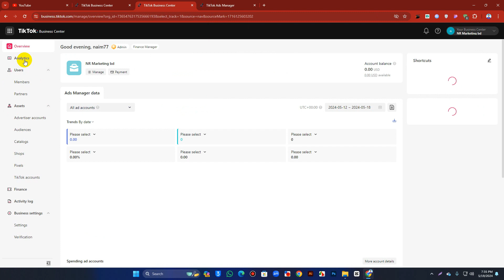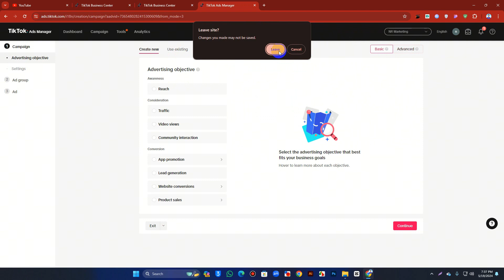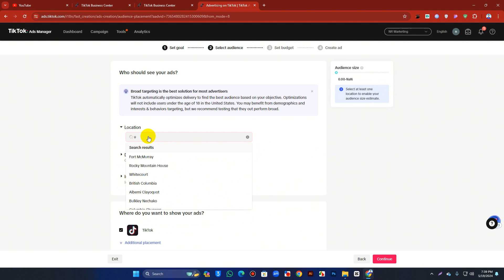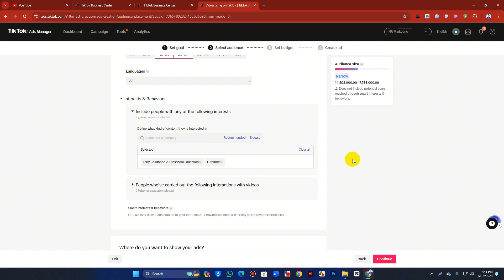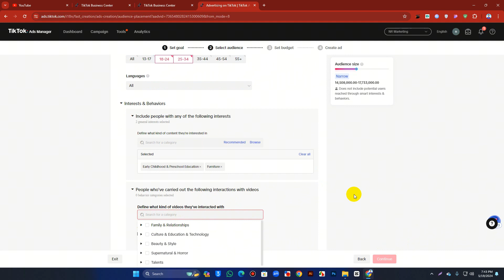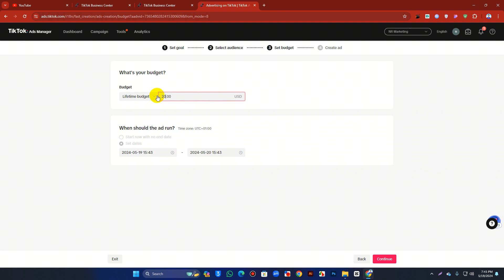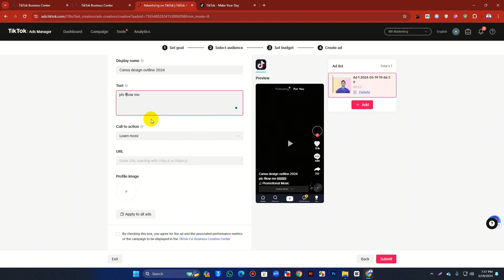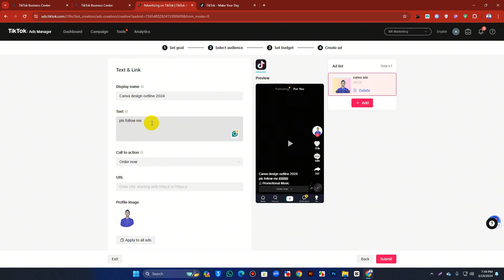TikTok ads traffic campaign 2024 | Class 3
আমাদের পেইড কোর্স এখন ফ্রিতে দেওয়া হচ্ছে এই সুবর্ণ সুযোগ কেউ হাতছাড়া করবেন না নিজেও দেখুন অন্যকে দেখার সুযোগ করে দেন শেয়ার করে🤗🤗

Class Topic: TikTok ads traffic campaign 2024